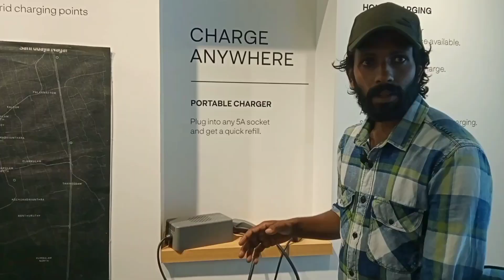ather450 showroom visit,on road Price,positive and negatives.Malayalam video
thanks to
jibin kv
Eric
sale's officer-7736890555